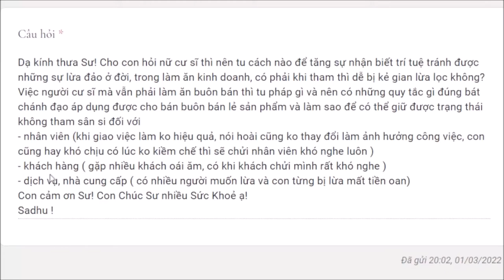1139. Cách ứng xử với khách hàng oái oăm